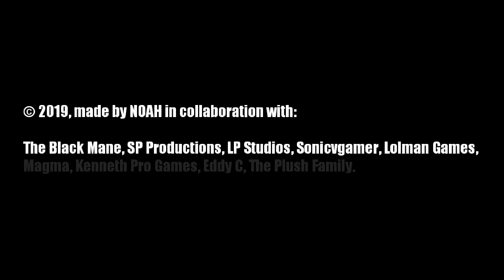GCGP RACING CHAMPIONSHIP: Reveal Trailer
The biggest GC crossover in history!

GCGP Racing Championship is a new GC game currently in development. The game allows you to challenge your favorite GC characters in 1-on-1 races. By challenging and beating characters you will earn Racer Points, which are used to unlock new characters. Every character has its own stage and music, so make sure to challenge everyone!

A preview version of the game is available on the GC Game Server. The final game will be released as a downloadable file on MediaFire. It is still unknown if the game will also release on the Game Server.